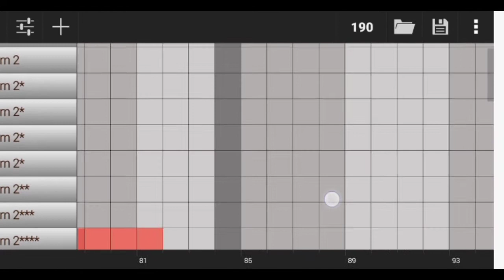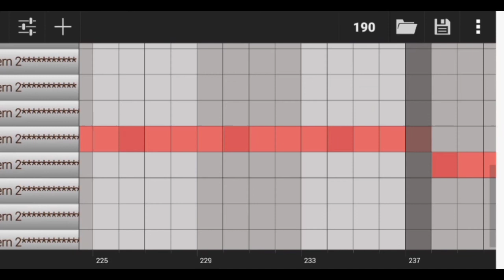pelas teri lagu kofer mucik koplo